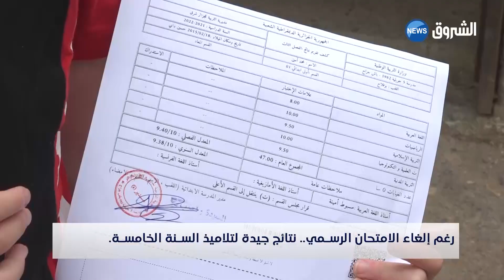رغم إلغاء الامتحان الرسمي .. نتائج جيدة لتلاميذ السنة الخامسة